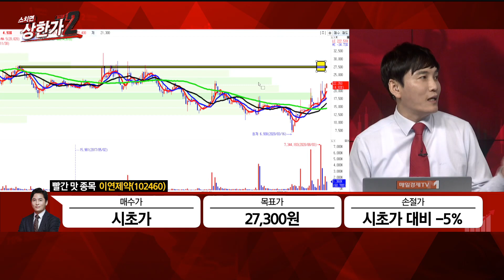[최창준의 빨간맛 종목] 바이오 · 의약품 위탁 생산 수혜! 바이오의약품 대량 생산 공장 완공 9월 성장성 부각 관련주는? #09/03